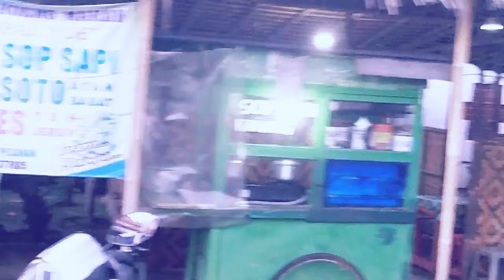INDONESIAN STREET FOOD SOP SAPI PAK NOE KROYA - CILACAP